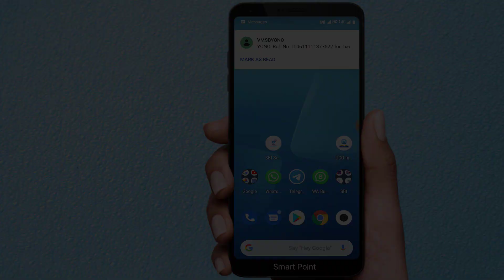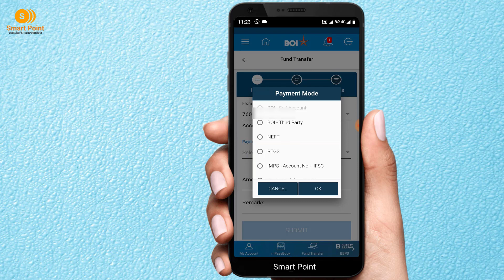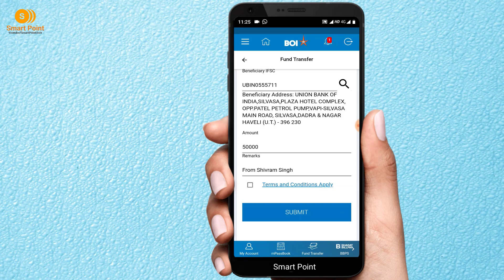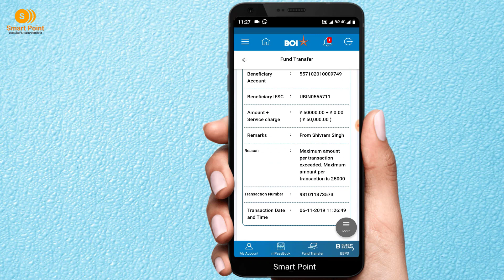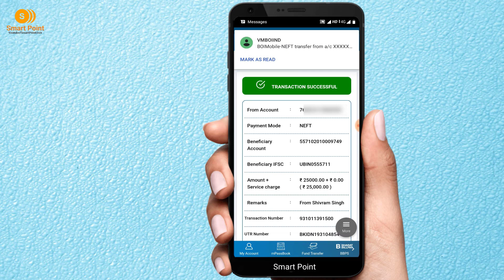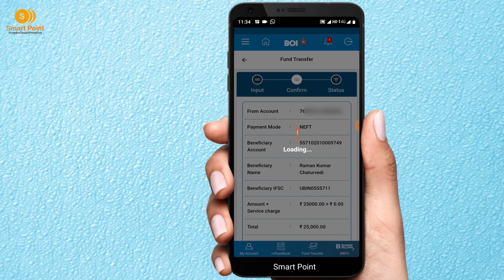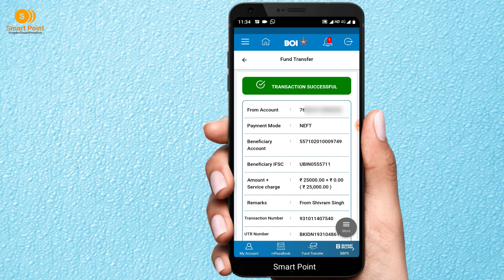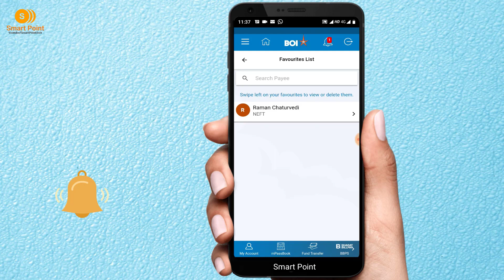How to Add Beneficiary in BOI Mobile Banking | How Transfer Fund From BOI Mobile Banking